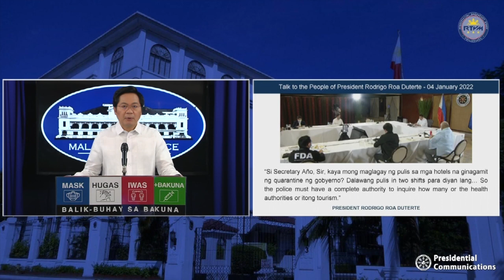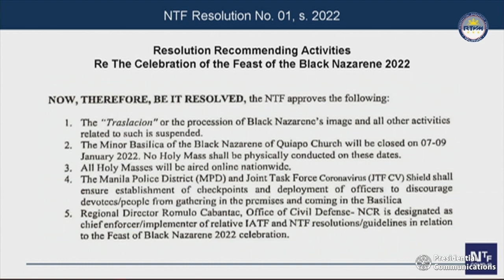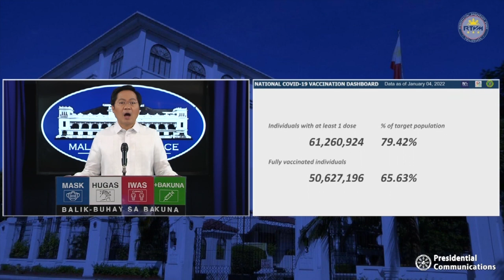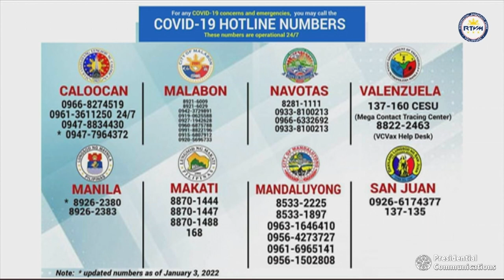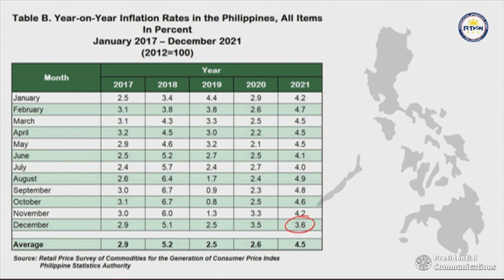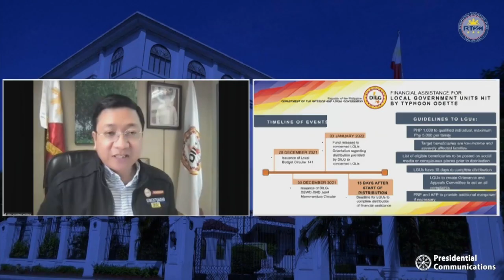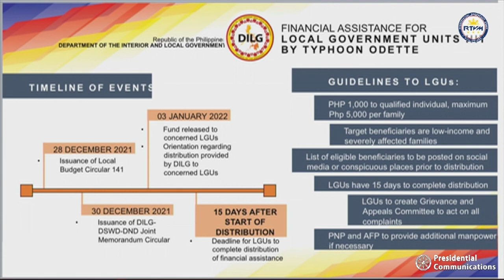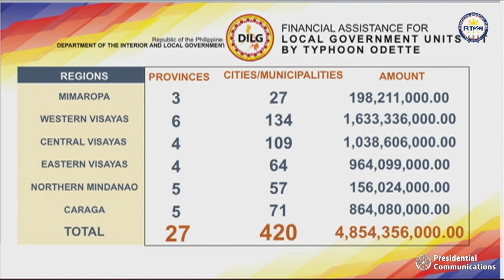Press Briefing by Acting Presidential Spokesperson and Secretary to the Cabinet Karlo Nograles